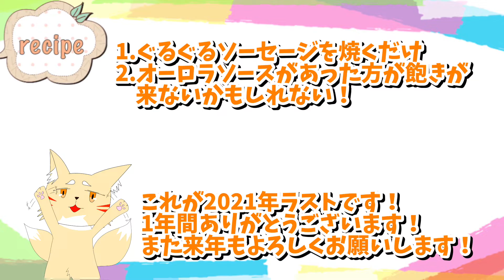【リングィーサ】ロマンの塊すぎる！ぐるぐるウインナー！！！(油も塊((ﾎﾞｿｯ…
今回の動画はこちら！
「リングィーサ」というぐるぐるウインナーです！こんな長いウインナー初めて食べたよ！
1回食べてみたかったんよ(*´罒`*)
だってロマンの塊じゃん？男のロマンだけじゃないと思うんですよ(*´罒`*)
ただ油が凄かったよ(^ω^;)
食べ終わる時には油が固まってるし、ウインナーをつけたオーロラソースも固まっちゃいました(^ω^;)

私の知識は素人同然でございます。もし何かミスがあれば何時でもご指摘ください。また何か知りたいことがあれば可能な限りお答えします。リクエストなどもくれば嬉しいです！コメントまたはTwitterのDMにお送りください！